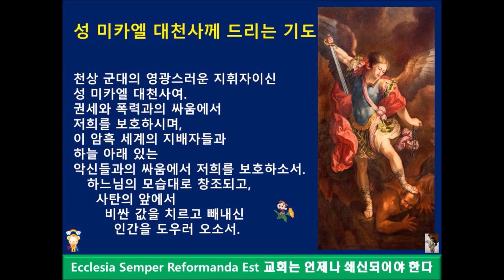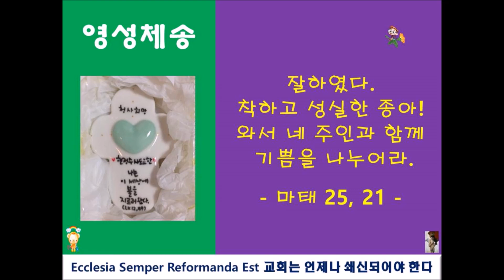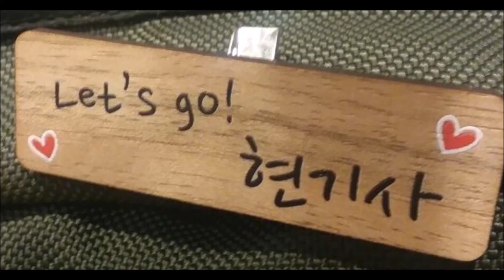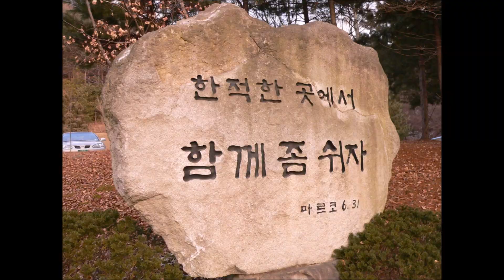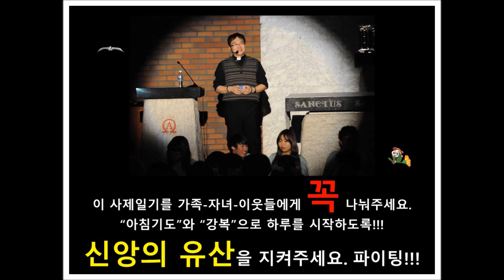✠ 현정수신부의 사제일기] 2020.0319(목) - 482일 / 사순 제3주간 목요일: 요셉-요세피나 축일 축하드립니다. (아침기도: Mary magdalene Kim)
✠ 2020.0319(목) - 482일 / 사순 제3주간 목요일: 요셉-요세피나 축일 축하드립니다. 모두 힘내세요! (아침기도: Mary magdalene Kim)